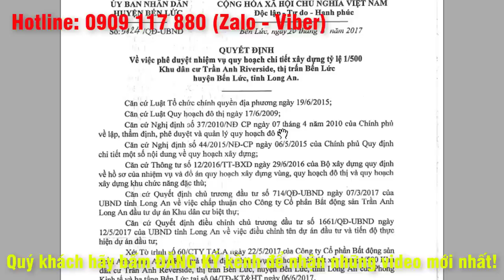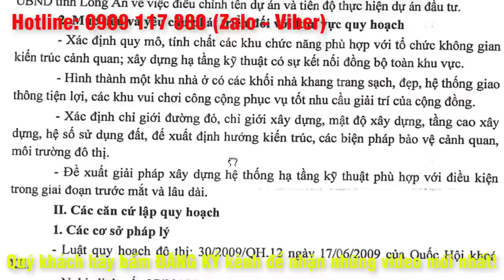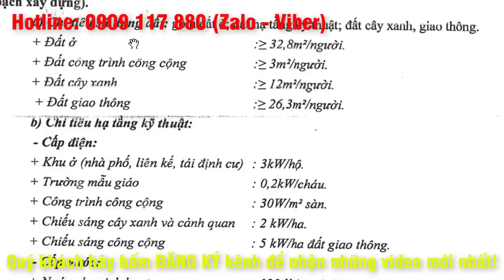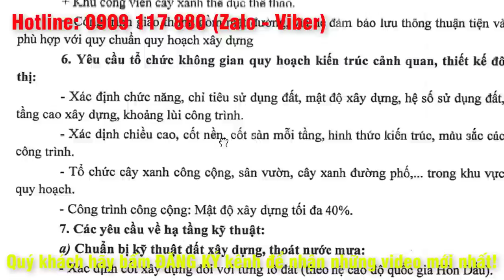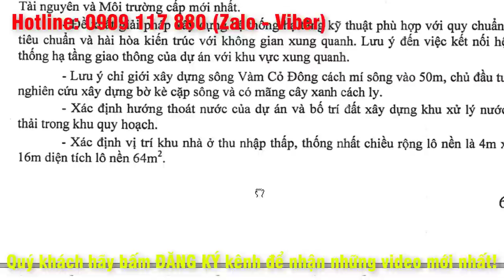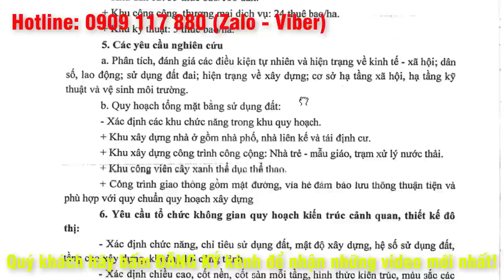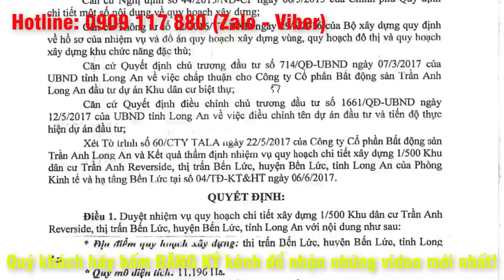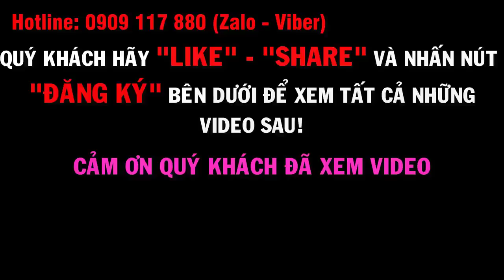Trần Anh RIVERSIDE ở hay đầu tư? | Nguyễn Trung Nhân 0909117880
Nguyễn Trung Nhân 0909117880 ( zalo,viber,faebook )
NHÀ MÌNH BẤM VÀO LINK DƯỚI ĐỂ XEM THÊM VIDEO VỀ KHU TRẦN ANH RIVERSIDE:

Đất nền ven sông Vàm Cỏ Đông, thị trấn Bến Lức.
KDC đô thị Trần Anh Riverside.
Cam kết tiềm năng tăng trưởng lợi nhuận trong 2 năm.
Chỉ 670 triệu. Diện tích đất: 8x14m mặt tiền đường nội bộ 14m.
Thanh toán trả chậm trong vòng 12 tháng không lãi suất.
Thanh toán 95%, được chiết khấu lên đến 5%.
Hỗ trợ giấy phép xây dựng hoàn công miễn phí. Đặc biệt, chủ đầu tư hỗ trợ cho vay lãi suất 5%.
Nguyễn Trung Nhân: 82 Lê Trọng Tấn, P. Tây Thạnh. Q. Tân Phú, TP. Hồ Chí Minh.

Vị trí:
- Mặt tiền đường Nguyễn Văn Tuôi. Lộ giới 40m, và mặt tiền sông Vàm Cỏ Đông, hỗ trợ giấy phép xây dựng hoàn công miễn phí.
Đặc biệt, chủ đầu tư hỗ trợ cho vay lãi suất 5%.
- Giao thương thuận lợi đến các tuyến đường chính: Quốc Lộ 1A, đi TPHCM và các tỉnh miền Tây, Tỉnh Lộ 824 đi Đức Hòa, Tỉnh Lộ 830 đi Cần Đước.
- Hạ tầng hoàn chỉnh 100%, cư dân sinh sống đông đúc.
- Tiện ích nội khu: Bến du thuyền, hồ bơi, hồ điều hòa, công viên ven sông Vàm Cỏ, bãi đậu xe, sân tennis, trường mầm non, nhà hàng tiệc cưới, bến du thuyền.
- Tiện ích ngoại khu trong bán kính 1km: Bệnh viện Đa khoa Bến Lức, trường cấp 1, 2, 3 Bến Lức, siêu thị Coop Mart.
- Chợ Thuận Đạo, chợ Bến Lức, khu công nghiệp Thuận Đạo, tập trung khoảng 50 ngàn công nhân.
Và khu vui chơi giải trí trường đua, Happyland.
- Miễn phí dịch vụ hồ bơi, phòng gym và phí quản lý trong 2 năm đầu tiên.
- Cách Quốc Lộ 1A 150m, Co.op Mart 700m, chợ Bến Lức 800m, chợ Thuận Đạo 600m, khu CN Thuận Đạo 600m.
- Trường học cấp 1,2,3, và Bệnh viện Bến Lức 900m, chỉ 20 phút di chuyển vào trung tâm TPHCM, kết nối giao thông về các tỉnh miền Tây thuận tiện.